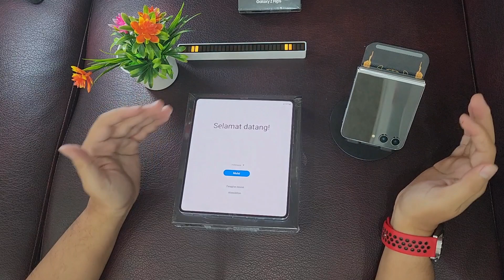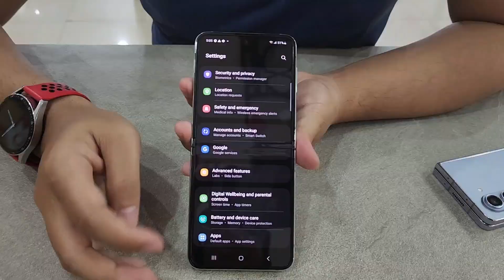Unboxing Samsung Galaxy Z Flip 5 & Fold 5 Resmi Indonesia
Untuk ikut PO dan mendapatkan kesempatan Benefit melimpah langsung saja klik link di bawah: